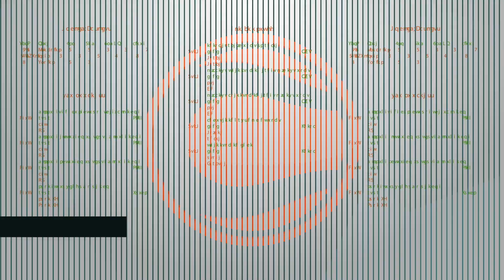The best Super Bowl betting moments of the past 10 years: No. 10 through No. 6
Super Bowl 52 is almost here and with it comes the biggest betting day of the year. With sportsbook offering over 1,000 ways to wager on the Big Game, almost every snap has action riding on it. Before we dive into all the odds and offerings for Super Bowl 52, let’s look back at some of the best betting moments from the last 10 NFL championships. Here are numbers 10 through six.